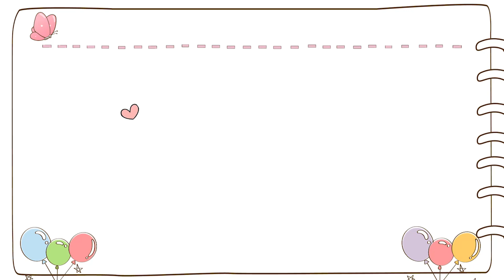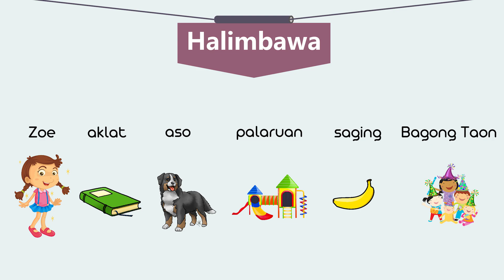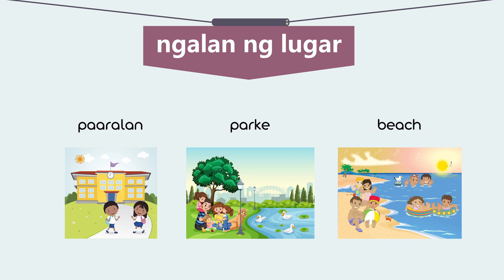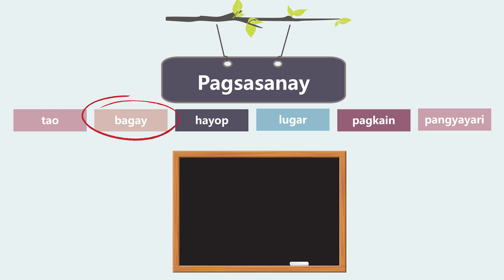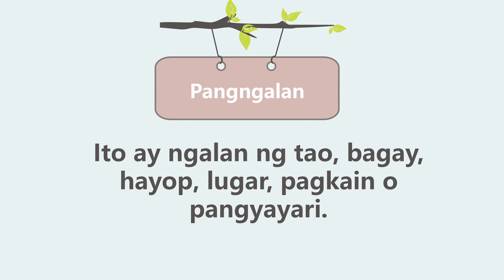Filipino: PANGNGALAN | Online Lesson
Pangngalan  l  Filipino

With this video, the child will learn what is pangngalan (noun).  It includes examples and activity that the children will enjoy.

This video lesson includes activity pack for students.

Facebook: Graceful Homeschooling Free Teaching Materials

Credits to:
Ppt Presentation: slidesgo
Cliparts: Clipart.Email